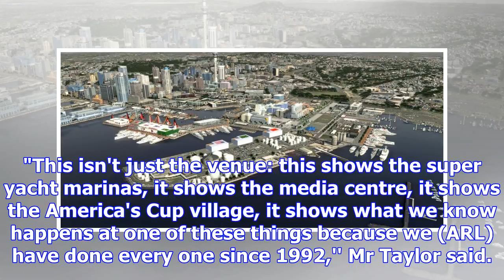Dunedin firm's video shows possible cup hub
Decision makers agonising over where to site facilities for Team New Zealand's defence of yachting's...